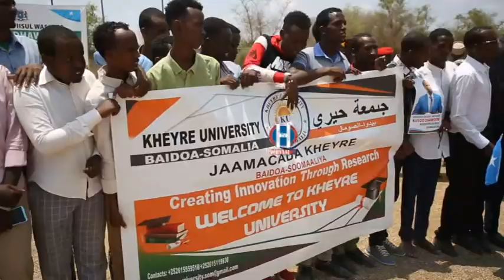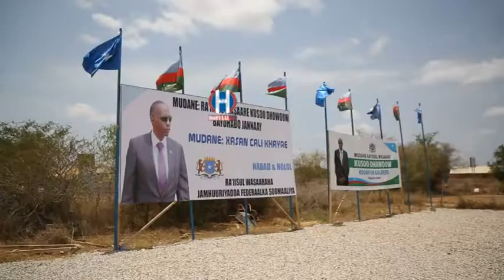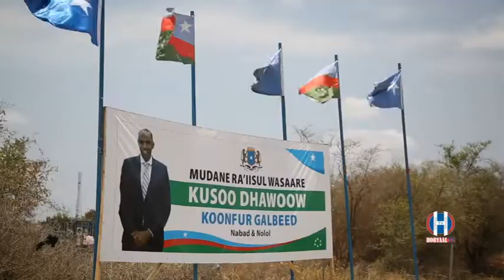KHEYRE OO SOO DHAWEYN UUSAN FILAYN BAYDHABO KALA KULMAY